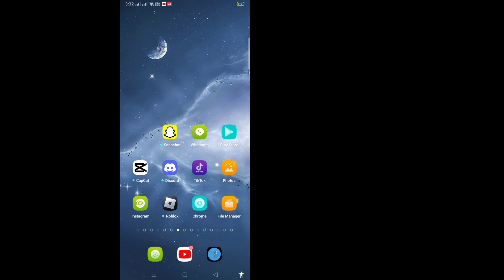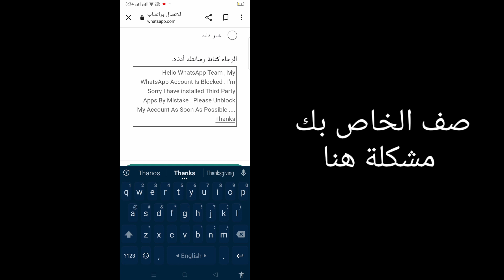كيفية إصلاح هذا الحساب غير مسموح له باستخدام WhatsApp بسبب البريد العشوائي (2023)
هنا في هذا البرنامج التعليمي ، سأوضح لك كيفية إصلاح هذا الحساب غير مسموح باستخدام WhatsApp. إنها طريقة بسيطة وسهلة للغاية. شاهد هذا الفيديو وتعلم أن Fix this Account غير مسموح له باستخدام WhatsApp ، اتبع الخطوات أدناه دون تخطي.

 إصلاح هذا الحساب غير مسموح له باستخدام WhatsApp

 هل أنت من مستخدمي أجهزة iOS و Android و iPhone؟  ثم اتبع الخطوات أدناه

 شكرا للمشاهدة